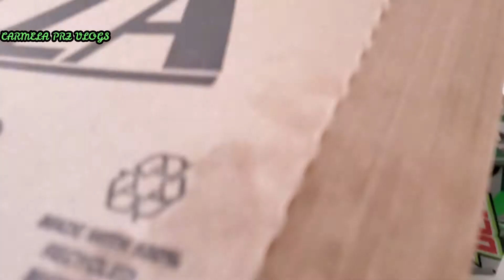FUI CON MI HIJO POR EL PAN.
Hola feliz dia a todos,les comparto  este
video  mi hijo y yo fuimos a comprar pan calientito para tomar con cafe esta manana,espero y les guste .
cuando yo haga nuevo video gracias por todo su apoyo.